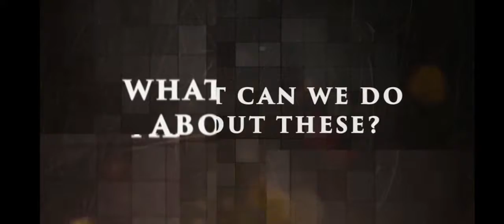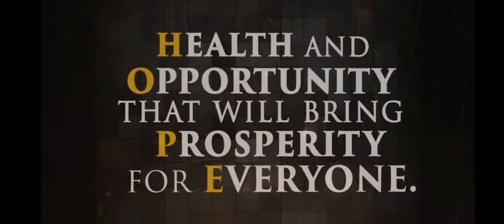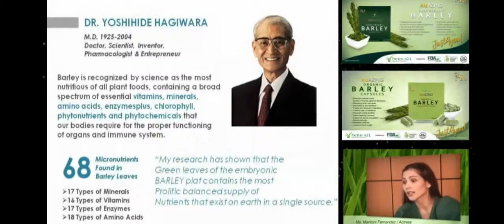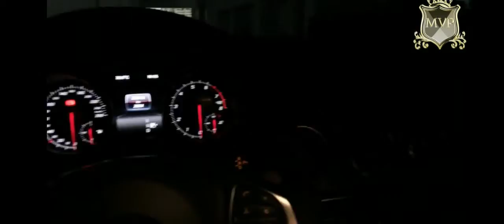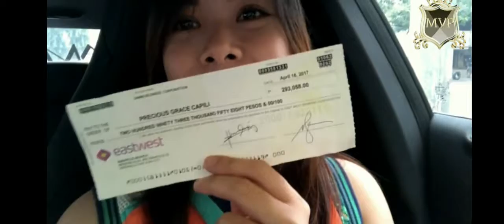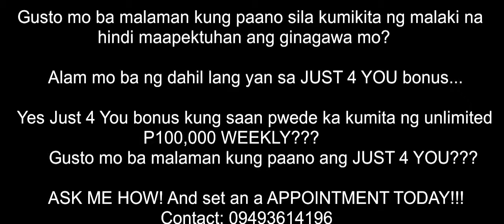Health Business Just 4 You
Do you want to be Healthy but Wealthy?

Send as personal message and Set an Appointment